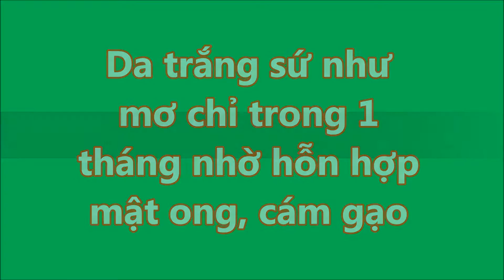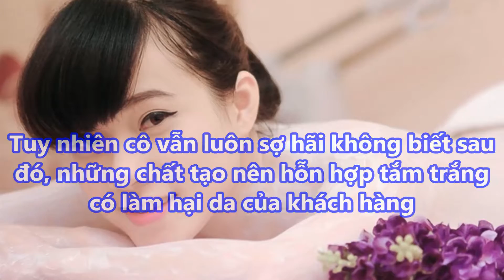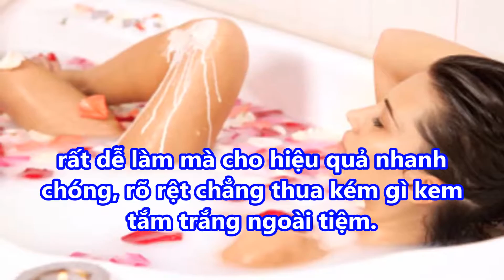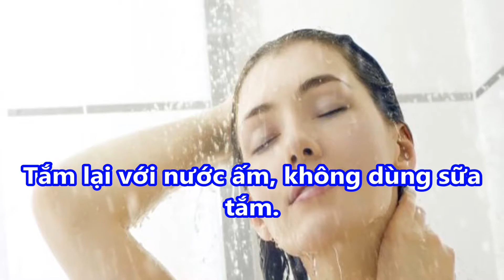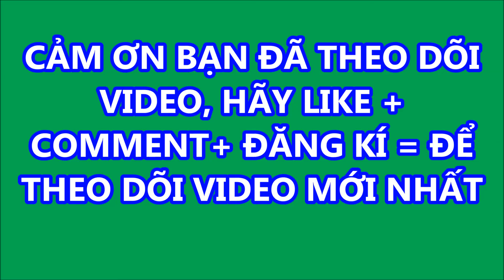Da trắng sứ như mơ chỉ trong 1 tháng nhờ hỗn hợp mật ong, cám gạo